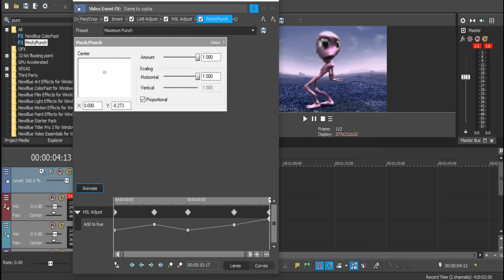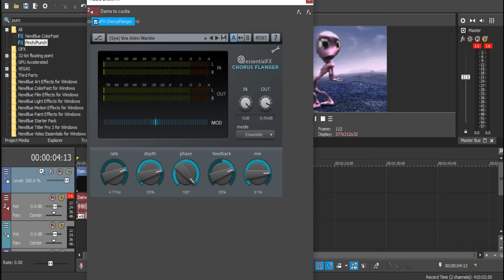DAME LA GOMITA VS Dame Tu Cosita [Video Effects Tutorial] 2024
DAME LA GOMITA or Dame Tu Cosita Effect?

Thanks
Enjoy! :D